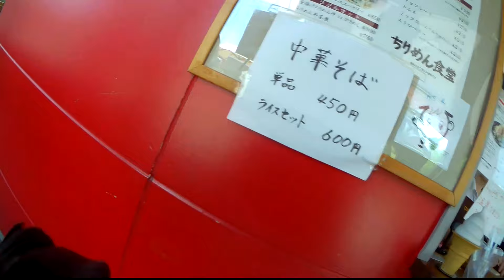音戸の日招きテラスでちりめん丼【CB750Fでモトブログ＃72】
いつものようにCB750Fに乗って美味しいものを食べに行こう。

前回動画の最後に映っていた潜水艦の下に潜って

音戸の瀬戸、音戸第二大橋にある日招きテラス
ここにあるちりめん食堂で生しらす丼を狙う

こちらではシラスのことをちりめんと言う
そして生ちりめんが食べれる季節は今だけ！

釜揚げとかじゃなく、本当の生
鮮度が保てないので採ってすぐの場所でしか食せない。

さあ、ちゃれさんは日招きテラスで生ちりめん食べれるのか？
その運命はいかに？

ええ～ん、平清盛さん日付戻して！(謎笑)